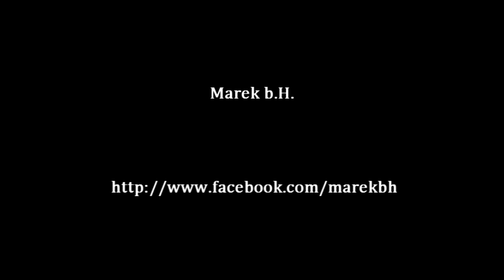Groove Lick #6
All the things for the bass at one place.

Slap style bass groove in E7 using fast triplets on open strings.

Bassist- Marek b.H.